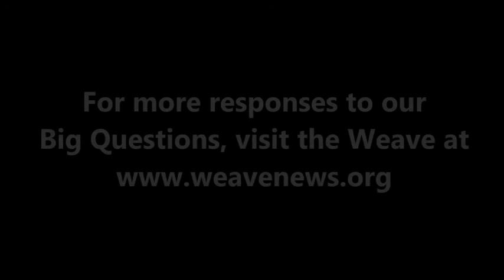Shaun Whitehead - Where do you get your news, and why?